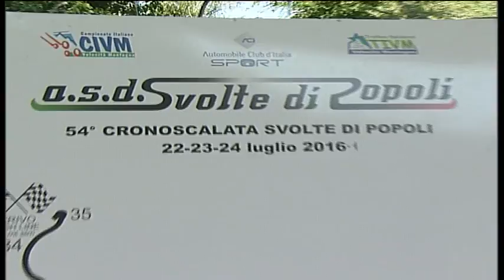01a 55^ cronoscalata Svolte di Popoli